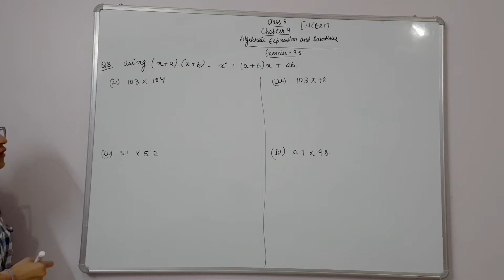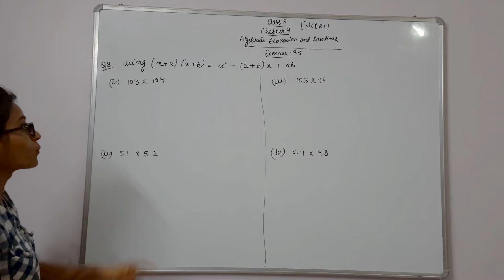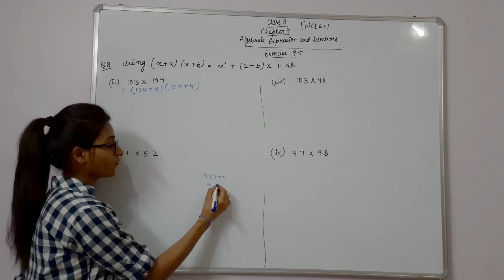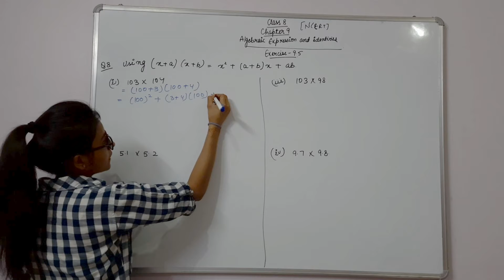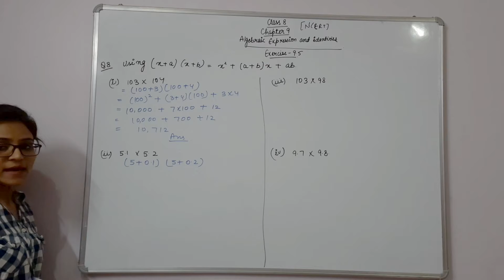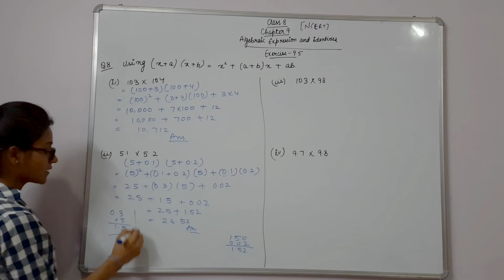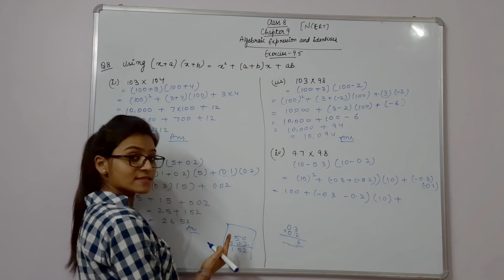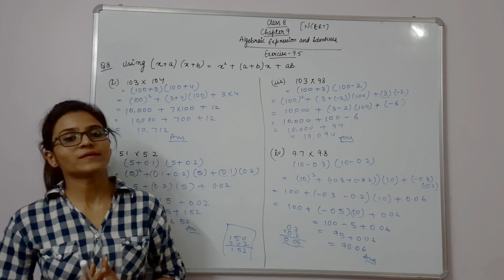Algebraic expression and identities class 8 chapter 9(NCERT Exercise-9.5 Ques-8):28||Gupta classes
Algebraic expression and identities
from NCERT Textbook
Exercise-9.5
Question 8
completed fully explained
chapter completed finally

study well
Regards..Gupta classes.!